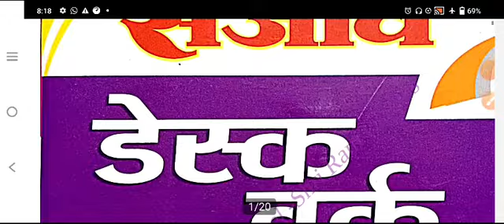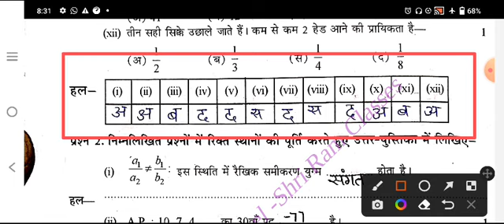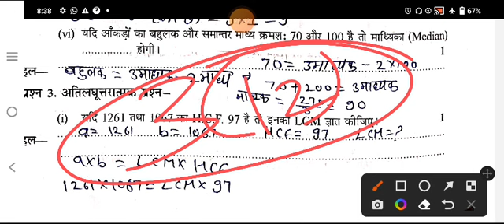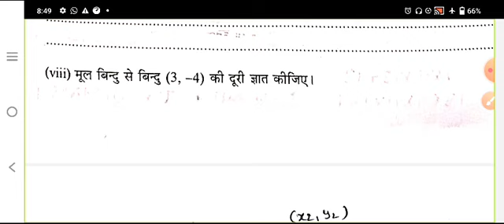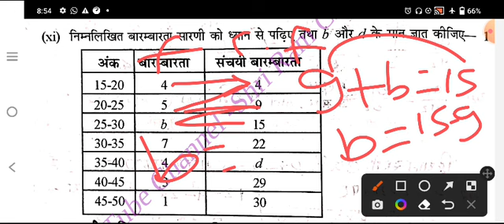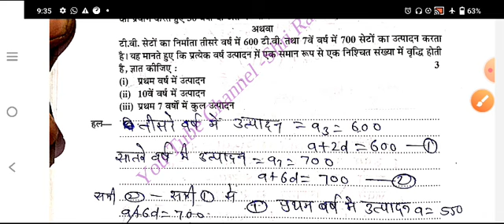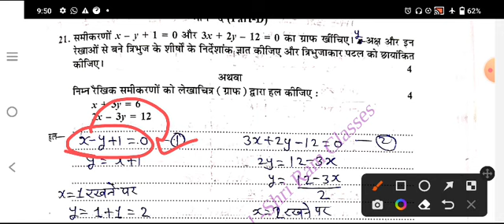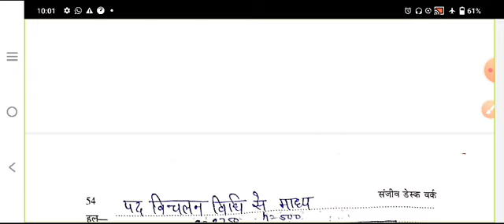कक्षा 10 गणित संजीव डेस्क वर्क मॉडल पेपर-3 हल सहित।। Rbse 10th maths model paper 2022 solutions।।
Rajasthan 10th board Science model paper 2021-22,
Rajasthan 10th board maths model paper 2022,
Rajasthan 10th board Hindi model paper 2021-22,